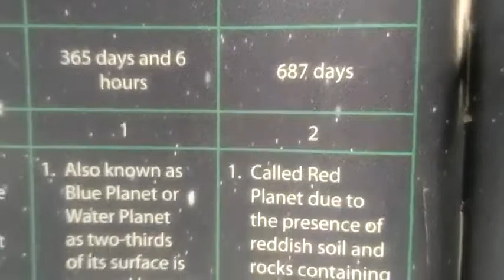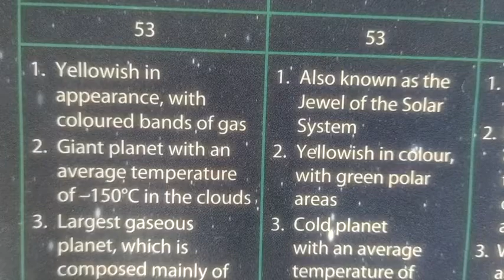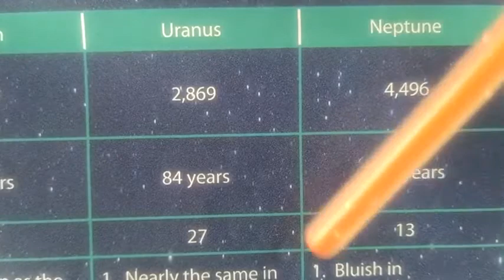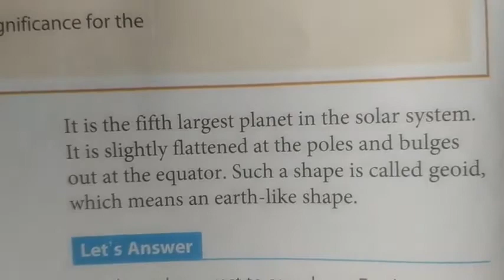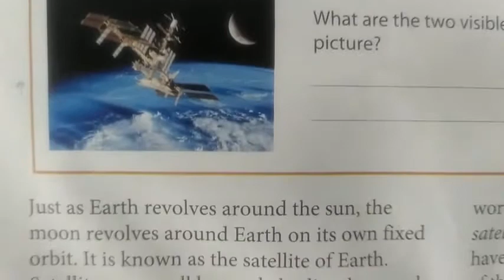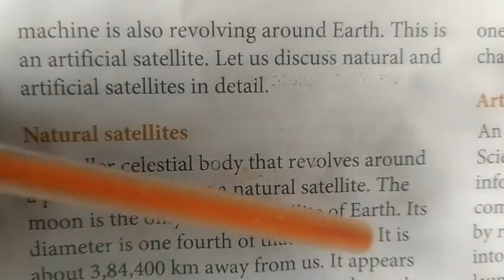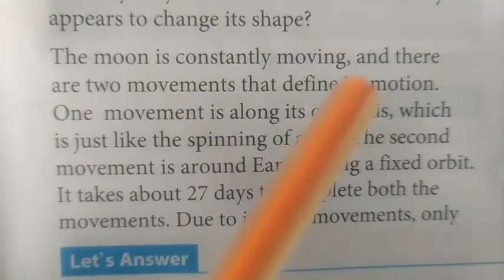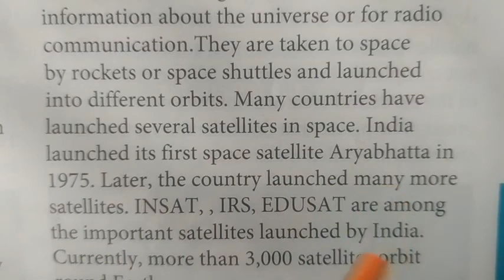Class 6th Geography Chapter 1 Part 3 Earth in Solar System